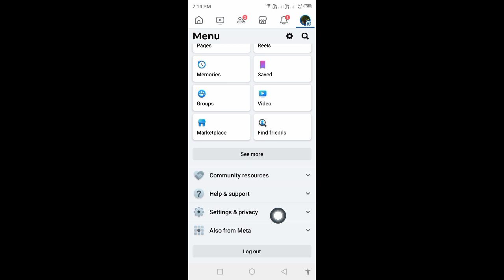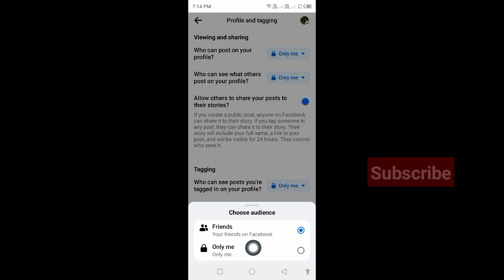How to Make Facebook Account Private (2024)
In this video, I am going to show you How to Make Facebook Account Private

If you want to make facebook account private, keep watching the video till the end .it's very simple and easy process.